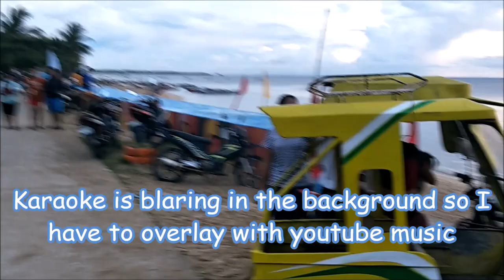Booming Business On The Bay Walk - Part 3 - Bantayan Island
We take another walk down the Bay Walk during the busy time of day and you can see how much activity is being generated by just cleaning up the beach, decorating a few things and creating opportunity for the local business people !